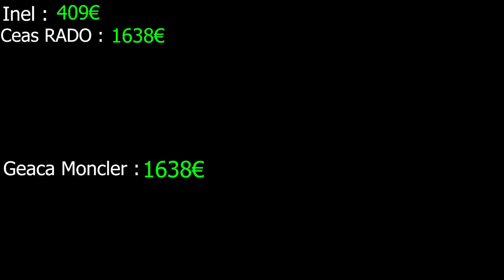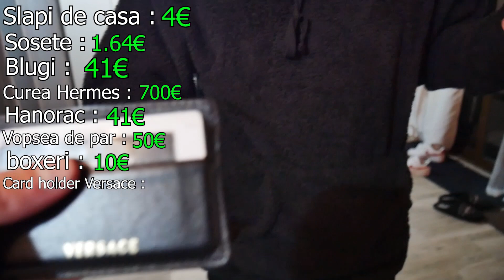CAT COSTA OUTFIT-UL YOUTUBERILOR ROMANI ?! ( 12.000 € )